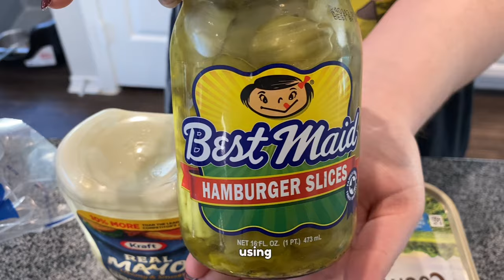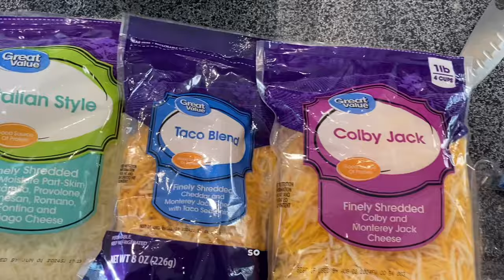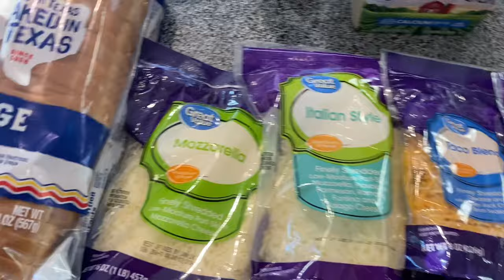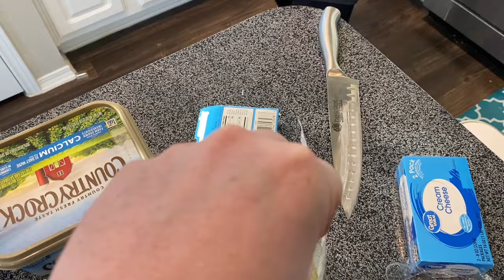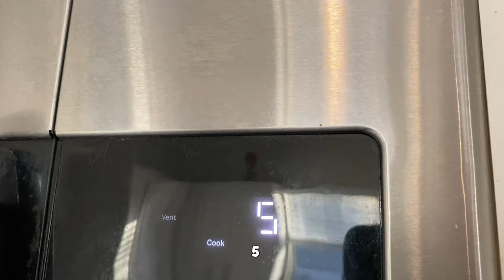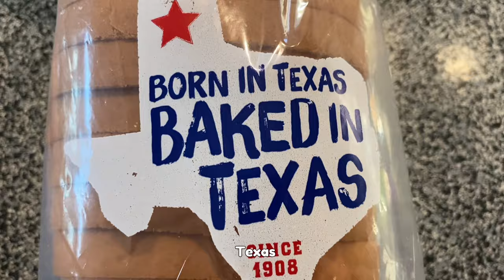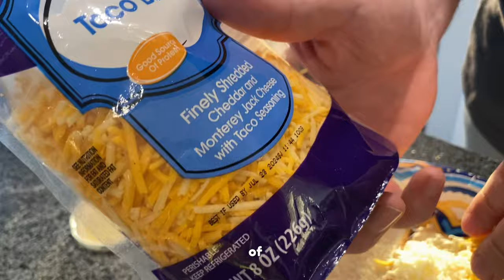JESSIE AND STIK MAKE GRILLED CHEESE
Reuploaded due to audio issues

Hollow Angel: @hollowangel6831